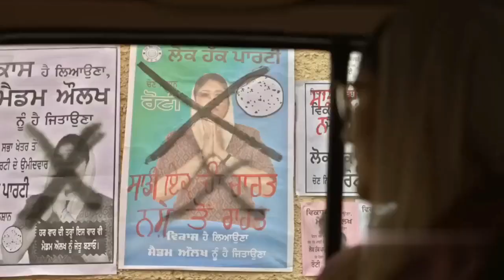Cat series review|Netflix|😍Randeep Hooda is back